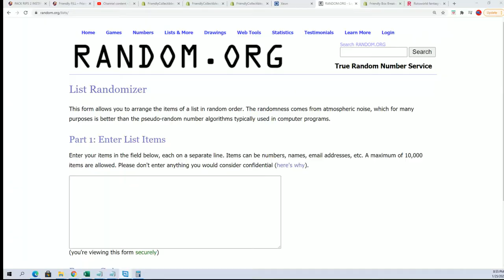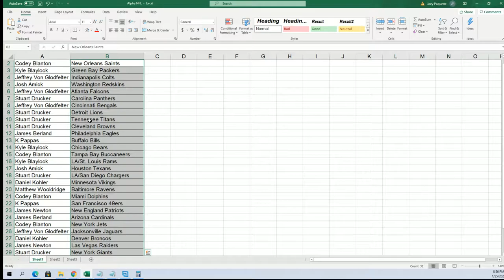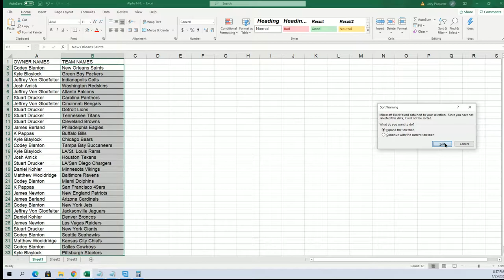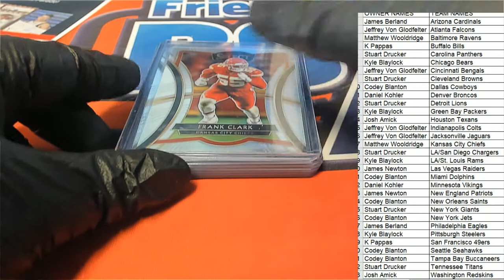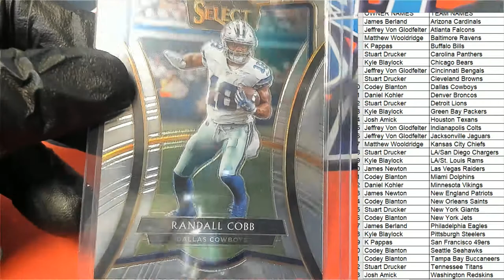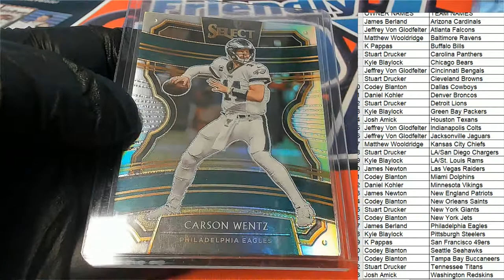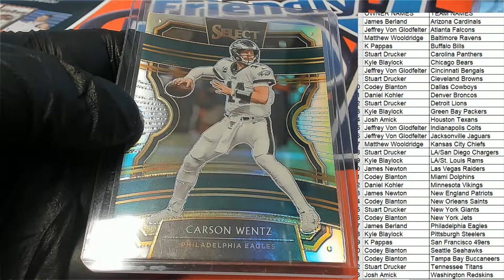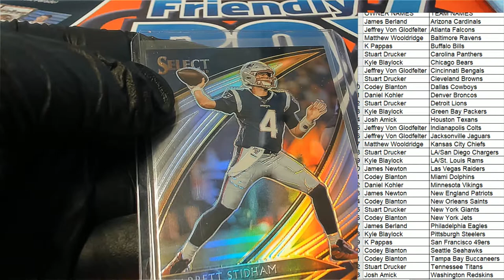2020 Hit Parade 19 Select Master Set Series 1 Football ID 19SELECTMSTRFB112